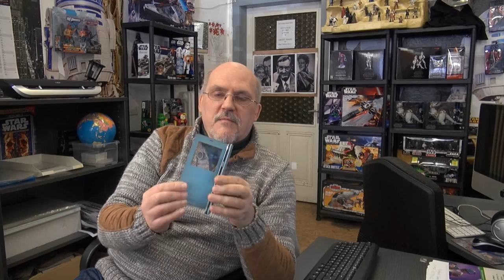DVB T und DVB C Werden abgestellt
ZU erst für alle das DVB-T ist zu Ende nun auch noch das DVB-C alles ab 2017 und ab 2022 sollen wir für alles Bezahlen, nur die Ändern aber nichts. Alte Serien und Werbung und Wiederholungen sind genau so Schlecht wie in SD nun in HD Dieses HD wird zum ZWANG.HD.TV ohne wirklichen SInn HD zu haben, da nichts wirklich in HD Ausgestrahlt wird !